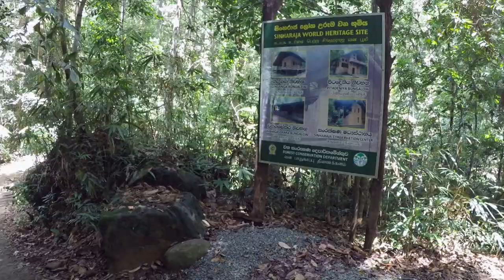Waterfalls in Sinharaja rain forest ,Lankagama ,Sri Lanka.